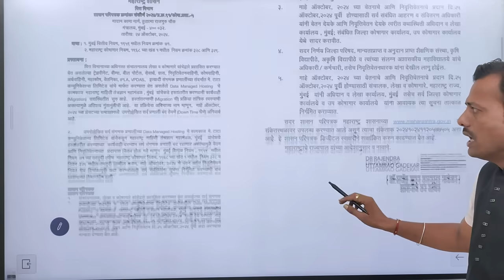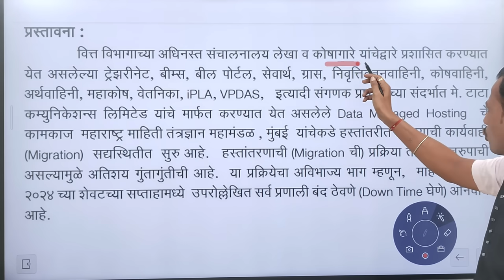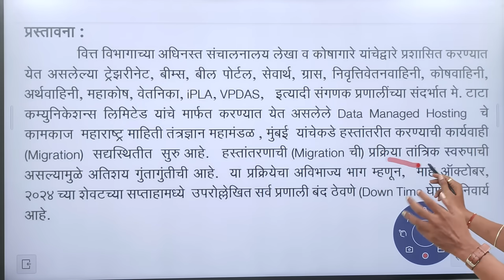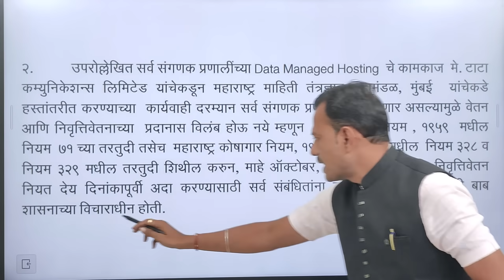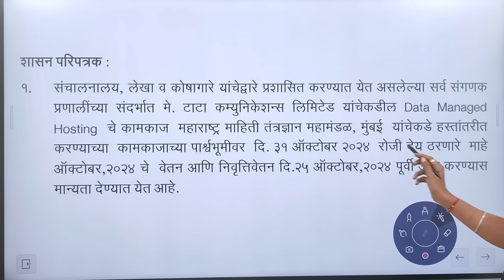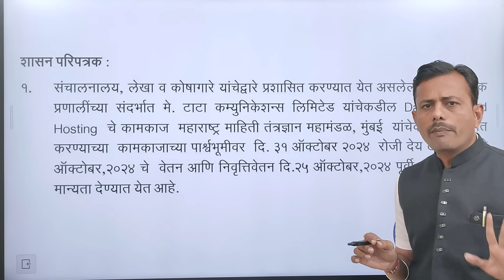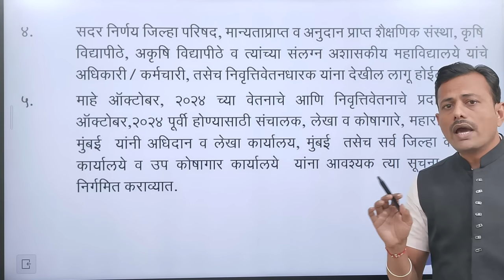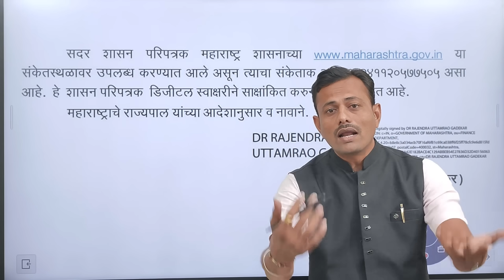राज्य कर्मचारी दिवाळी वेतन व बोनस !अधिकृत शासन निर्णय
ऑक्टोम्बरचा पगार लवकर मिंळणार,पेन्शन धारकांची दिवाळी गोड,जिल्हा परिषद कर्मचारी,विद्यापीठ,महाविद्यालय सर्व कर्मचारी यांचासुद्धा पगार अधिच होणार..